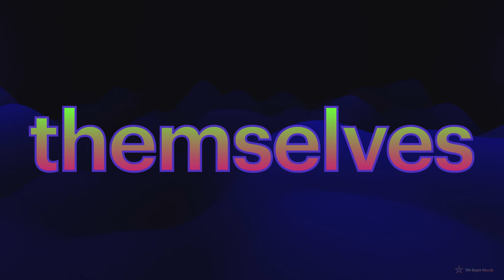7th Sight Words (PART 4 : 31-40)